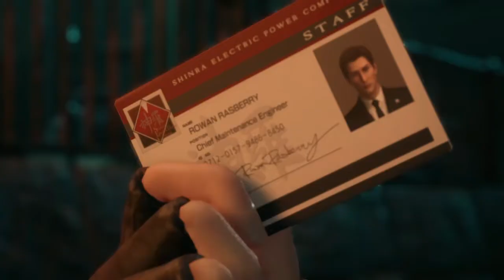I can Summon A Demon/ Final Fantasy 7 REMAKE - Gameplay Part 4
PSN: RealBigboiGAMES

Intro Beat is named (HARD) ANIME TYPE BEAT &quot; ITACHI &quot;  Free Type Beat - Instrumental 2019 by Origami